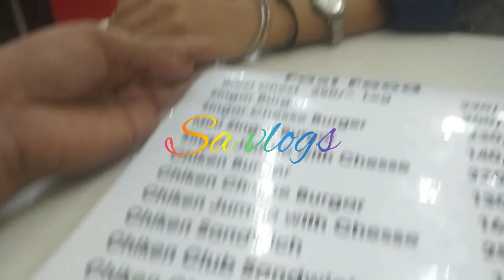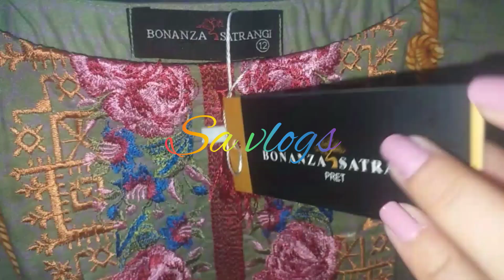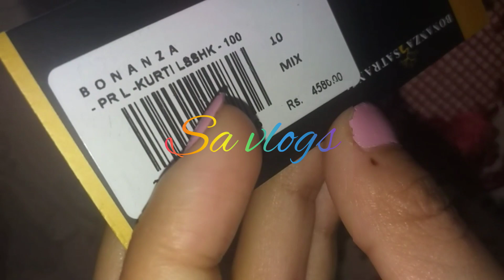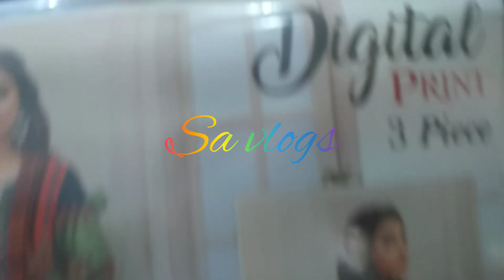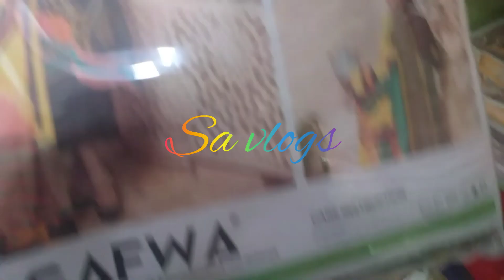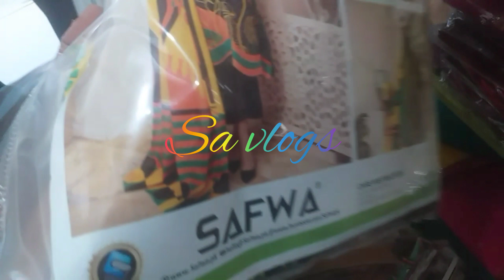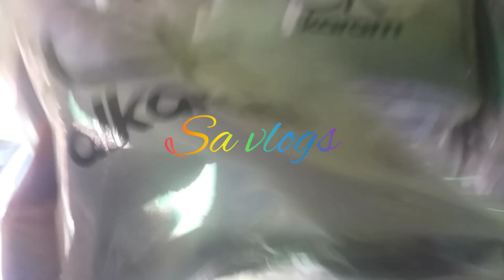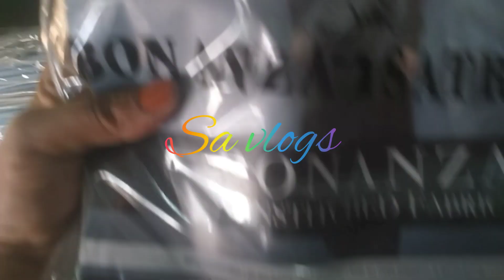Alkaram Gali || Branded Kurti || AlKaram Gali, All branded suits available in cheap price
1 Alkaram
2 alkaramgali landhi
3 Alkaram Gali karachi
4 original branded suts
5 same as Original
Alkaram Gali landi address
HI EVERYONE
AlKaram Gali, All branded suits available in cheap price
It is also knows as Pakistan cheapest market.

Alkaram market gali is located in Landhi
Complete Address:
Adam Jee Road, Alkaram Textile Mills, Kapra Gali, Landhi Karachi # 22
Location:

JAZAK ALLAH .
SOCIAL MEDIA..